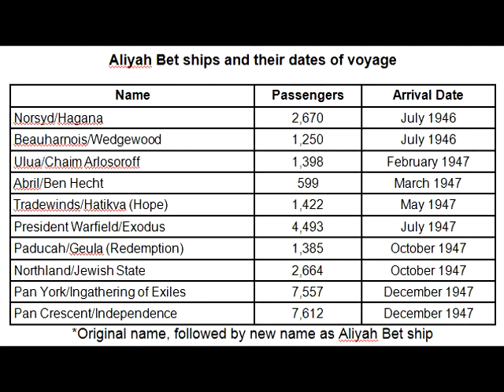Jewish Covert Navy - Aliyah Bet-2 640x480